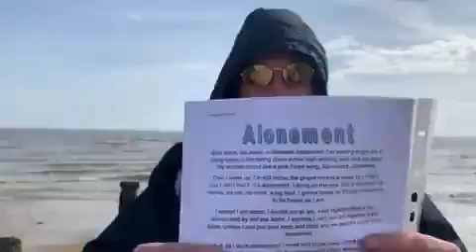Alonement 17 10 2010 Poem I wrote for Reallifedreamsmybook